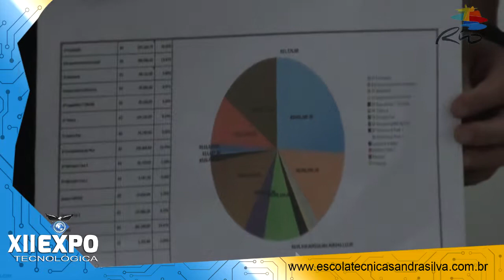Igreja com isolamento Acústico - Edificações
XII EXPO

Projeto de igreja com isolamento acústico e térmico.